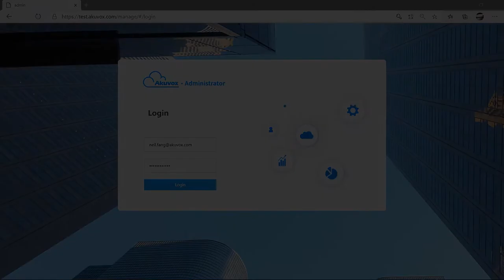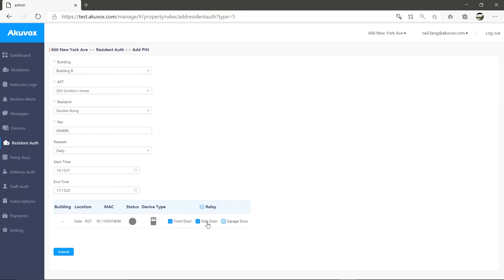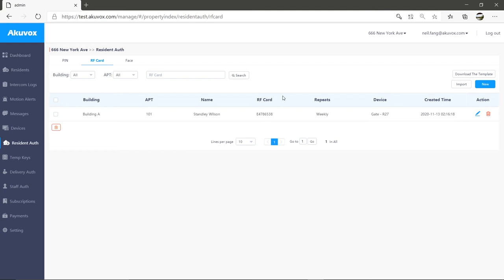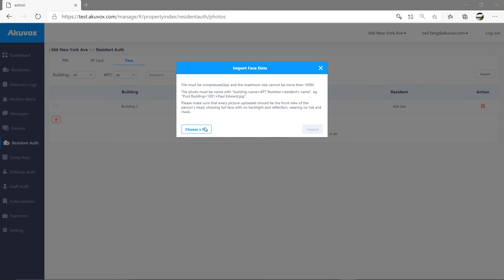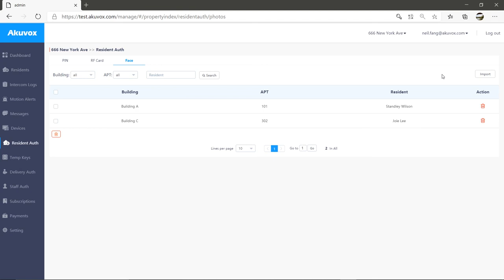How to manage resident authorizations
This video will show you how to create, modify and delete residents' autorizations as a property manager.